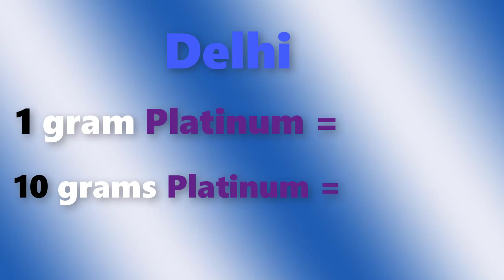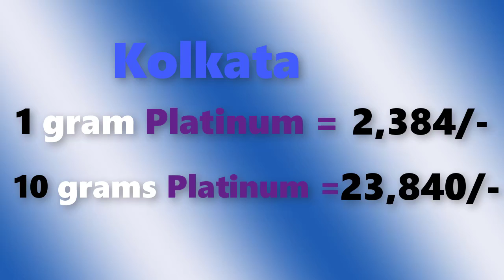Platinum rate today in Inadia, Chennai, Mumbai, Delhi, Hyderabad, Bengulore, Kolkata, Kerala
laacnofas Platinum rate today in Inadia platinum rate platinum rate in chennai platinum rate in hyderabad platinum platinum rate in begulore # grt platinum